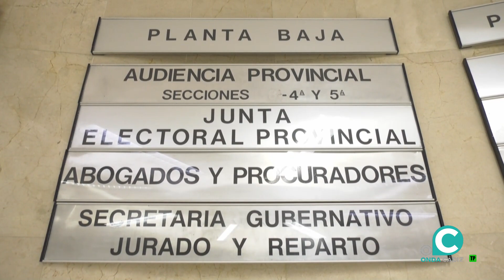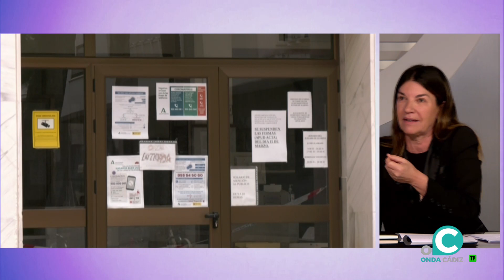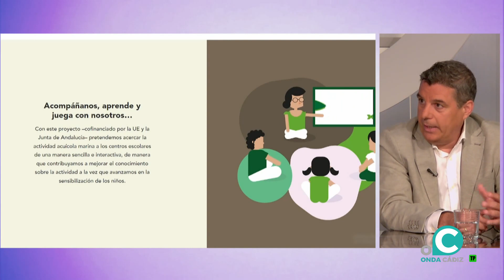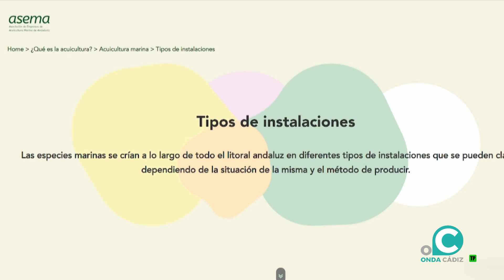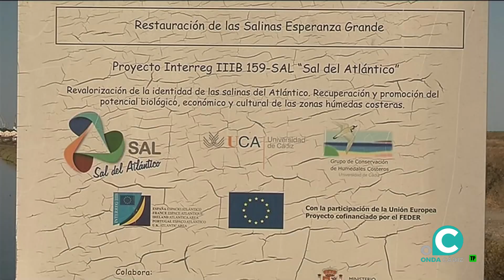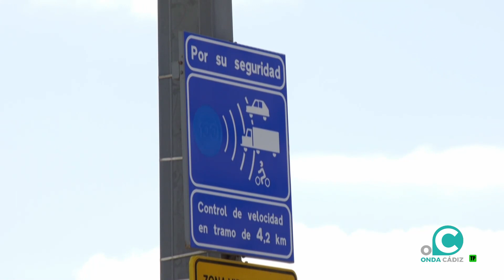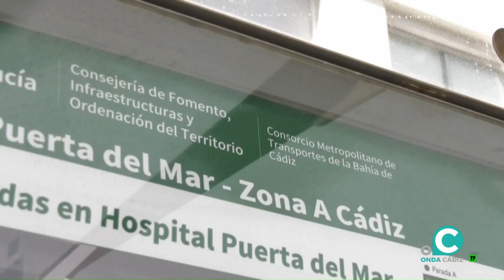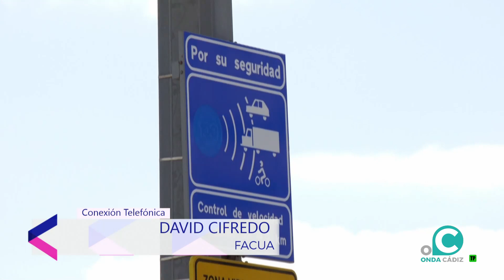ÁNGULO ABIERTO 22 05 2024 ONDA CADIZ TV